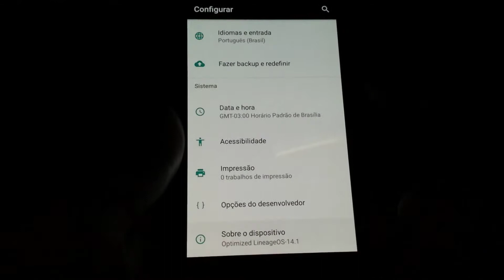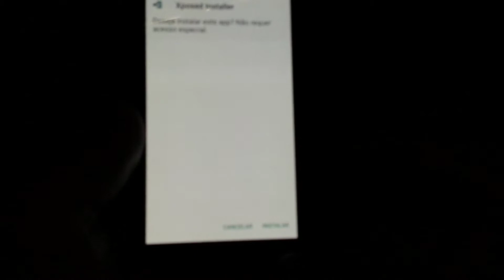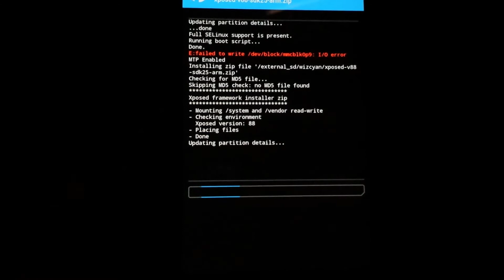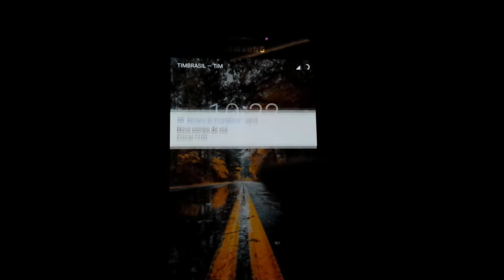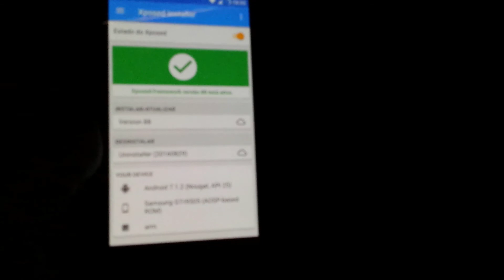COMO INSTALAR Xposed Framework Official Android Nougat 7.1.2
▬▬▬▬▬▬▬▬▬ஜ۩۞۩ஜ▬▬▬▬▬▬▬▬▬▬
▓▓▒▒░░ LEIA A DESCRIÇÃO DO  ░░▒▒▓▓
▬▬▬▬▬▬▬▬▬ஜ۩۞۩ஜ▬▬▬▬▬▬▬▬▬▬

✖✖✖✖✖ ⇊⇊⇊ GRUPO DE WHATSSAP S4 I9505  ⇊⇊⇊ ✖✖✖✖✖

✖✖✖✖✖ ⇊⇊⇊ CANAIS PARCEIROS ⇊⇊⇊ ✖✖✖✖✖